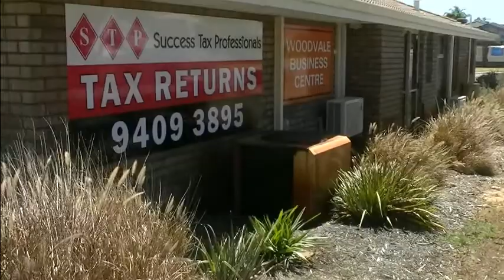WTF ? - Car Write Offs Left At My Place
Song Title - "The Taxman"